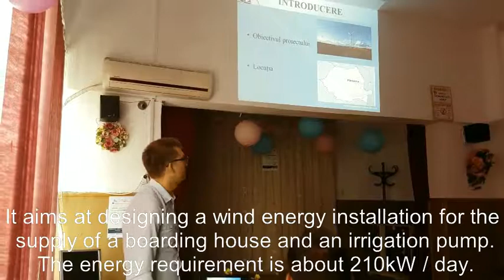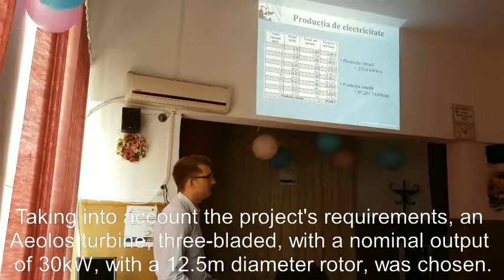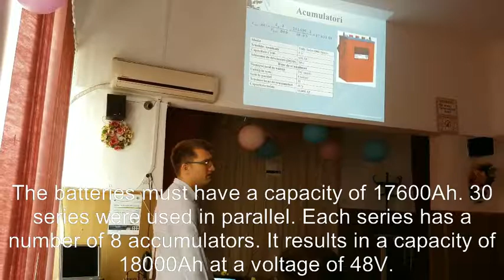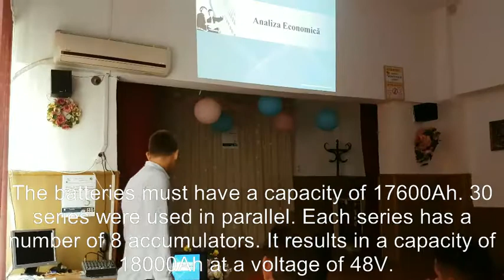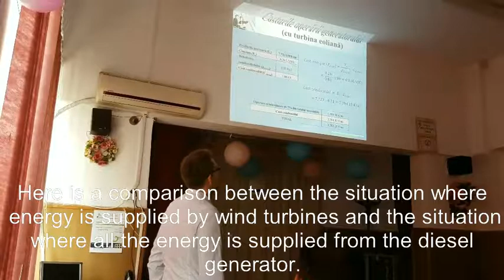Cosmin Bucur Multiplier Event Colegiului Tehnic N.V. Karpen Bacău (Romania) IN2RURAL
Seminar given by Cosmin Bucur about “Study on the efficiency of wind energy in the Pinceşti area, Bacau” in the Multiplier Event of Colegiului Tehnic de Comunicații N.V. Karpen Bacău (Romania), 15th June 2017, as part of project IN2RURAL funded by the Erasmus+ programme of the European Union.